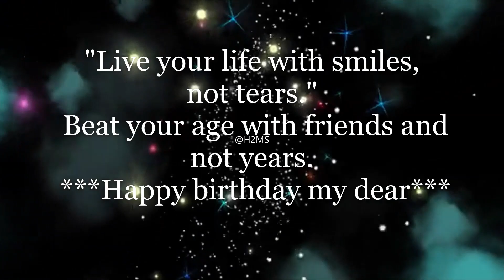February Happy Birthday Wishes/Greetings/Messages Status Download | Happy Birthday whatsapp status